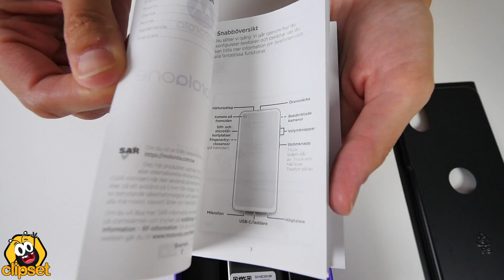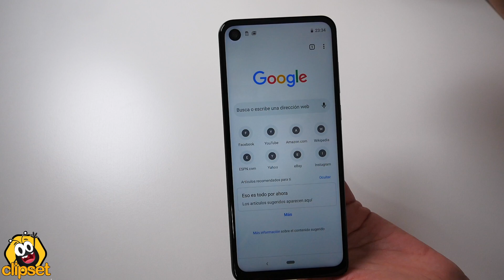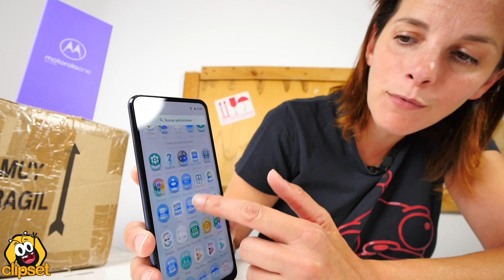Motorola ONE Action -quiere ser una GOPRO-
El Motorola One Action promete combinar lo mejor de un móvil y de una cámara de acción, pero... ¿lo consigue?
Un primer contacto para descubrir este nuevo miembro de la familia motorola one y su cámara ultrangular

▶▶▶ Si te interesa el Motorola ONE action y quieres apoyarnos, puedes encontrarlos